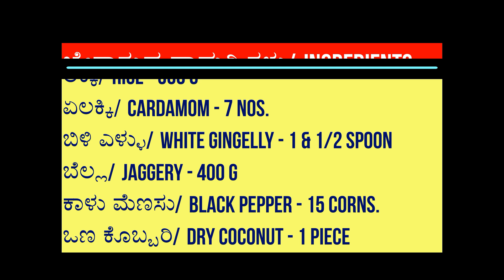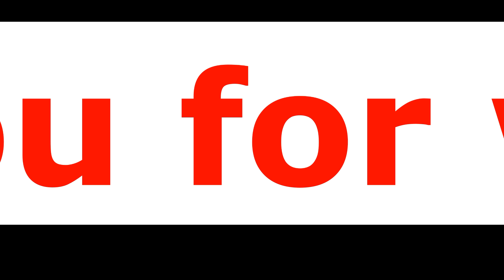Kajjaya/ Atirasa/ Adirasam recipe, ಕಜ್ಜಾಯ/ ಅತಿರಸ ಮಾಡುವ ವಿಧಾನ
Kajjaya/ Atirasa/ Adirasam recipe, ಕಜ್ಜಾಯ/ ಅತಿರಸ ಮಾಡುವ ವಿಧಾನ in kannada with English subtitles